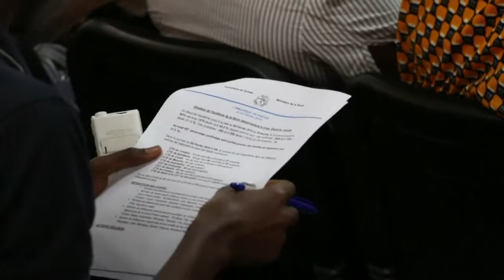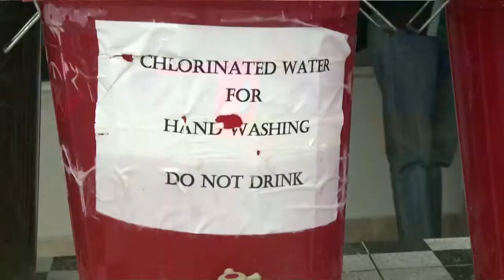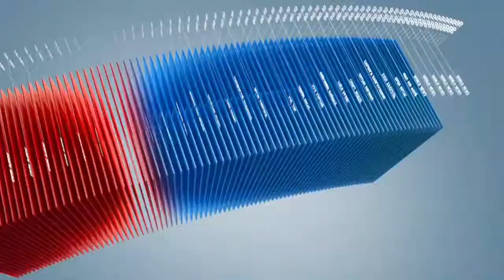C1 Newsroom - Эболагаас сэргийлэх эм бэлдмэлийг бүтээх судалгаа туршилтууд явагдаж байна.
Баруун Африкийн орнуудад үхлийн аюултай эбола тахал дэлгэрээд жил гаруйн хугацаа өнгөрч байна. Энэхүү аюултай өвчнөөс урьдчилсан сэргийлэх болон эмчлэх эм бэлдмэлийг бүтээх  судалгаа туршилтууд явагдаж байна. Тэгвэл эболаг эмчлэх  салбарт ахицтай дүн гарсаныг эрдэмтэд мэдэгдлээ.